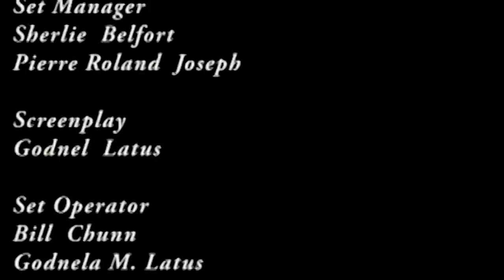DYE PI FO 2 FULL MOVIE 2012 A GODNEL LATUS FILM